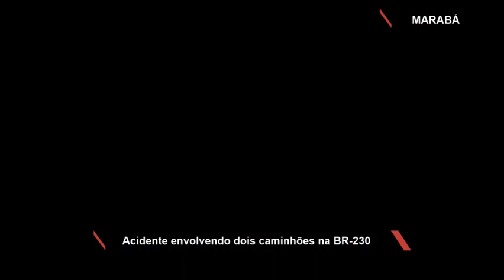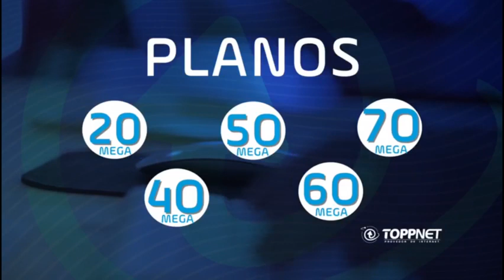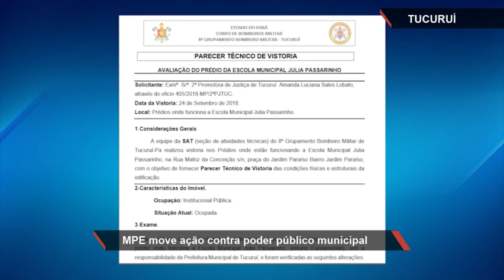Xingu230 Edição da Tarde 11-10-2018